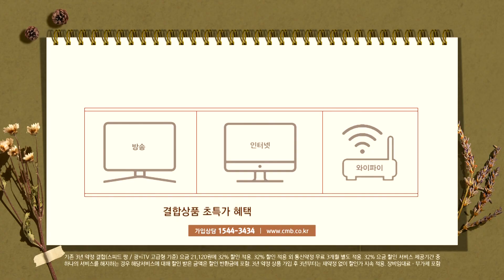[광주뉴스] 광주전남 전통시장 화재공제 미가입률 80%